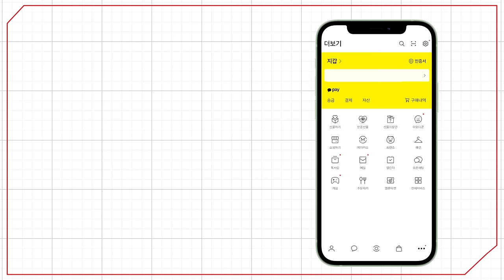[예원교회] 주일예배 설교(2부) - 왜 깨어 있어야 하는가? (마가복음 13:28~37) - 정은주목사 - 2024.08.18.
왜 깨어 있어야 하는가? (마가복음 13:28~37)

28 무화과나무의 비유를 배우라 그 가지가 연하여지고 잎사귀를 내면 여름이 가까운 줄 아나니
29 이와 같이 너희가 이런 일이 일어나는 것을 보거든 인자가 가까이 곧 문 앞에 이른 줄 알라
30 내가 진실로 너희에게 말하노니 이 세대가 지나가기 전에 이 일이 다 일어나리라
31 천지는 없어지겠으나 내 말은 없어지지 아니하리라
32 그러나 그 날과 그 때는 아무도 모르나니 하늘에 있는 천사들도, 아들도 모르고 아버지만 아시느니라
33 주의하라 깨어 있으라 그 때가 언제인지 알지 못함이라
34 가령 사람이 집을 떠나 타국으로 갈 때에 그 종들에게 권한을 주어 각각 사무를 맡기며 문지기에게 깨어 있으라 명함과 같으니
35 그러므로 깨어 있으라 집 주인이 언제 올는지 혹 저물 때일는지, 밤중일는지, 닭 울 때일는지, 새벽일는지 너희가 알지 못함이라
36 그가 홀연히 와서 너희가 자는 것을 보지 않도록 하라
37 깨어 있으라 내가 너희에게 하는 이 말은 모든 사람에게 하는 말이니라 하시니라